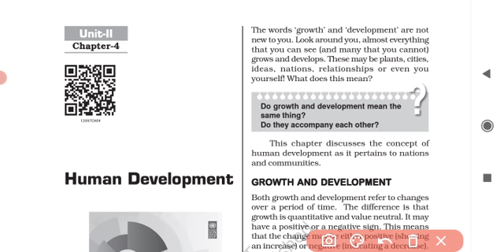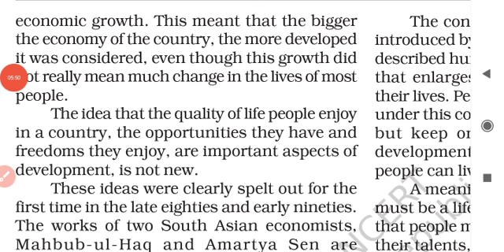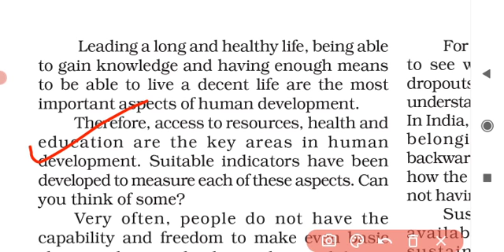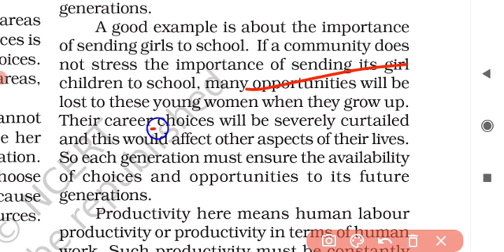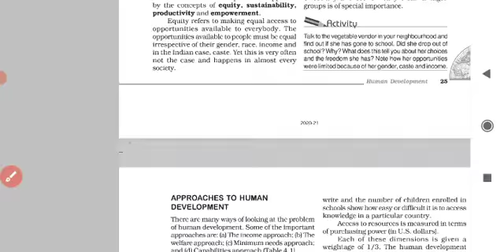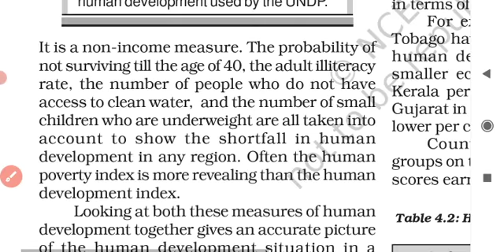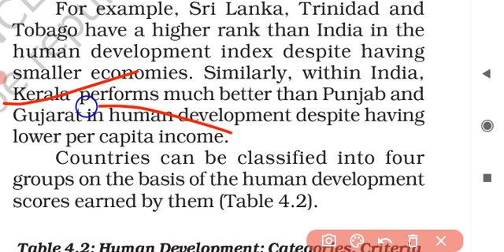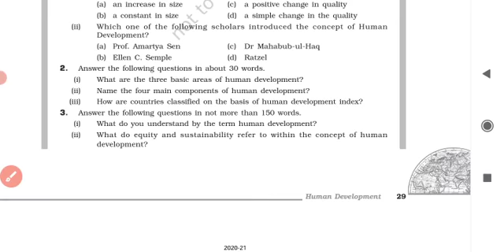Human Development | class 12th Geography chapter 4 | Aspirant Navi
*Ignore background noise*